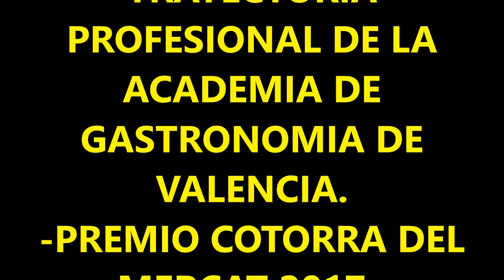ENTREVISTA AL CHEF BERND H. KNÖLLER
Hola bullidores, hoy os traigo una ENTREVISTA AL CHEF BERND H. KNÖLLER DEL RESTAURANTE RIFF DE VALENCIA